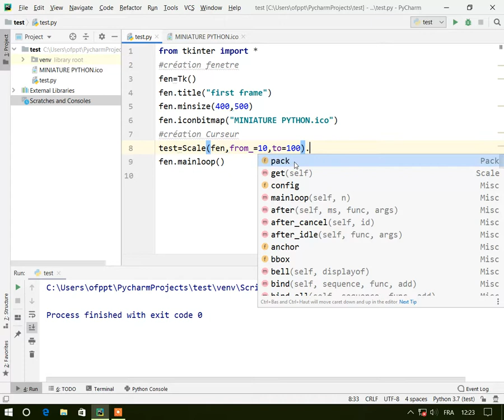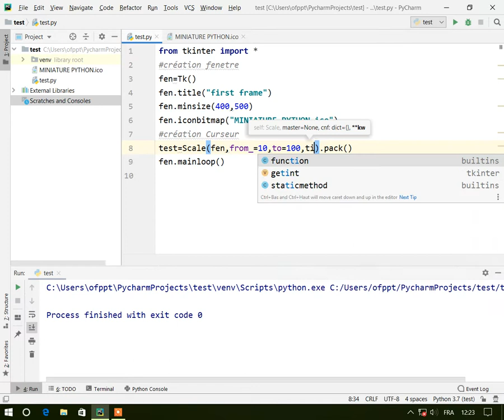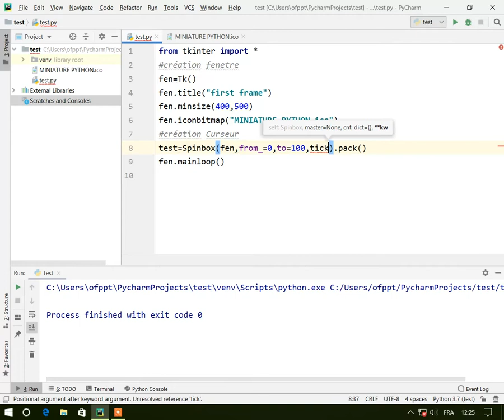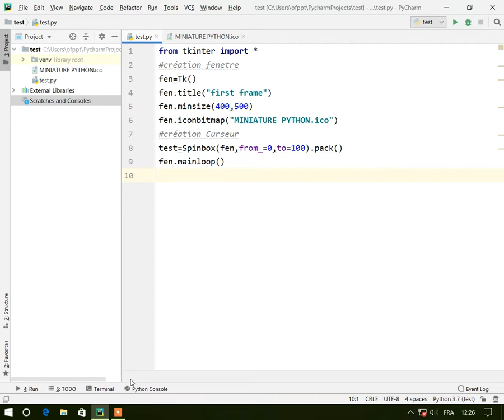Python (بالمغربي) Partie 60 spinbox and scal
spinbox and scal with tkinter